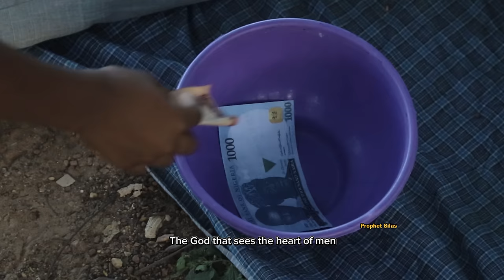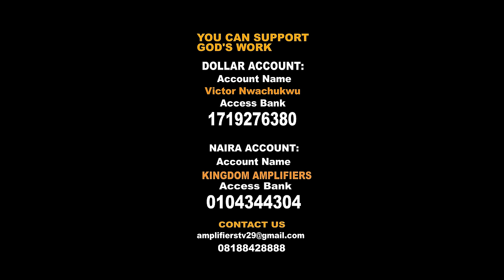THIS IS EMOTIONAL - FRED AND CHISOM Episode 1 - VICTOR IKEMDINACHI, ESTHER OKIBE, AMOS AYANLEYE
FRED AND CHISOM (Episode 1) VICTOR IKEMDINACHI, ESTHER OKIBE, AMOS AYANLEYE